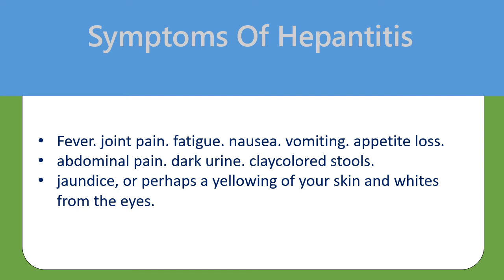Symptoms Of Hepantitis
fever
joint pain
fatigue
nausea
vomiting
appetite loss
abdominal pain
dark urine
claycolored stools
jaundice, or perhaps a yellowing of your skin and whites from the eyes